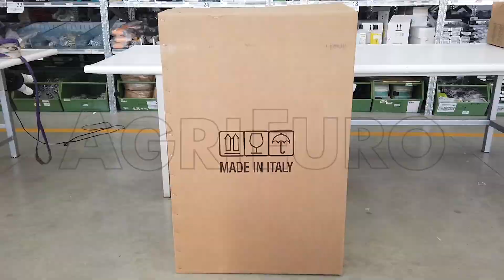Lavor Windy 365 IR Wet and Dry Vacuum Cleaner - Assembly tutorial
The Windy 365 IR wet and dry vacuum cleaner is primarily designed for professional and industrial use, suitable for cleaning companies, industrial, chemical, wood, plastic, metal, pharmaceutical, paper, textile, etc ...

This product has a folding frame in stainless steel, thanks to which it is possible to empty the drum in a simple and fast, and the barrel is also equipped with quick release of the tube and of professional hooks for closing.

Thanks to the materials that compose this aspirator is excellently build and guarantees a long life Despite this the Windy 365 IR appears to be very light and easy to manoeuvre, thanks to the stable base of support equipped with 4 wheels (2 of which pivoting) and the comfortable handle for the thrust of the machine.

The vacuum cleaner Windy 365 IR is equipped with 3 high-efficiency motors that guarantee high suction performance (195 l / sec).

This model features a cloth filter: the texture of the fabric of the internal fabric filter and the shape allow easy cleaning and the re-usability of the filter. It can only be used for dry waste.
The entire range comes with the new filter shaker with RF system (flow reversal) for filter cleaning.

The aspirator Windy 365 IR has Antistatic Device : Often the dust that rubs at high-speed against the suction components, creates a magnetic field which then neutralizes the operator with annoying small discharges also through plastic material. Thanks to this certificate system the phenomenon is eliminated from the machine which ensures maximum comfort and safety for the operator.

This vacuum has a rich standard equipment, it is also a product entirely Made in Italy.